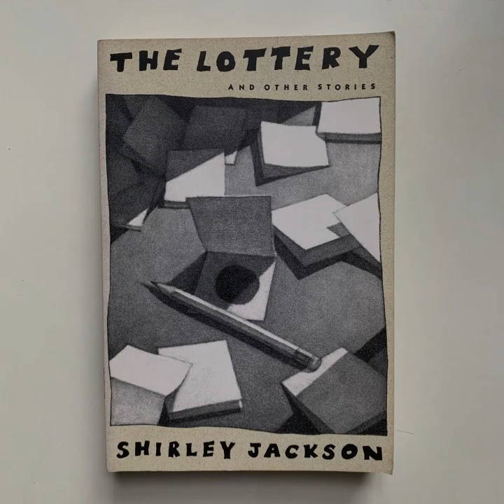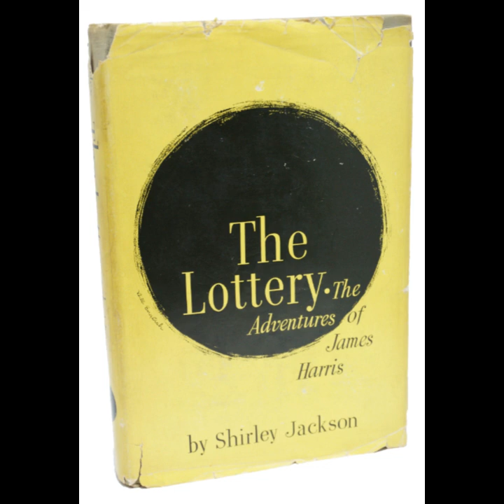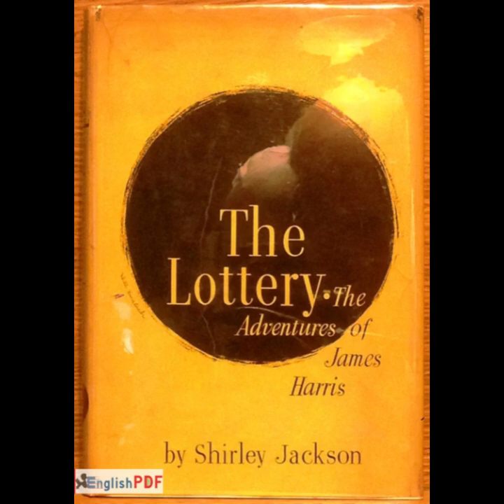"The Lottery" By Shirley Jackson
Shirley Jackson's short story unfolds in a seemingly idyllic, small-town setting where a ritualistic lottery is held annually. The narrative begins with a picturesque description of a sunny day in June, which starkly contrasts with the dark events that are about to unfold. This juxtaposition establishes an unsettling atmosphere from the outset, as the normalcy of the setting becomes a foil for the story's horrific climax.The story begins by depicting the townspeople gathering for the lottery with a casual, almost festive air. Jackson's portrayal of the townspeople—friendly and conversational—serves to underscore the story's central irony. The casual conversation about mundane topics and the relaxed demeanor of the characters, including the mention of children playing and gathering stones, sets up an expectation of a benign or even positive event. However, this facade masks the true nature of the lottery, which is revealed to be a ritualistic practice involving human sacrifice.Jackson’s exploration of tradition and conformity is central to the story. The townspeople participate in the lottery without question, driven by a blind adherence to tradition. This unexamined continuation of an outdated practice illustrates the power of social norms and the ease with which individuals can commit atrocious acts under the guise of tradition. The story critiques the way communities cling to harmful customs simply because they have always been done that way. The ritual's continuation despite its brutality reflects a chilling commentary on the dangers of conformity and the dehumanizing effect of societal pressure.The climax of the story is both shocking and poignant. As the lottery progresses, the sense of normalcy is gradually stripped away, revealing the grim reality of the ritual. The townspeople's casual demeanor as they prepare to stone one of their own reveals a horrifying level of desensitization and normalization of violence. The revelation that the "winner" of the lottery is chosen to be stoned to death is delivered with a chilling calmness that amplifies the story's impact. Jackson's portrayal of the crowd's reaction, including the protagonist's own family, underscores the extent to which the lottery has become an accepted, albeit horrific, part of their lives.The story’s symbolism plays a crucial role in its thematic depth. The lottery itself symbolizes the random and arbitrary nature of violence and the dark underbelly of societal norms. The black box used in the lottery represents the tradition’s antiquated and morbid nature. It is worn and splintered, symbolizing how the ritual has outlived its usefulness but continues due to inertia and reluctance to change. The stones that the townspeople gather and use for the stoning symbolize the collective power of the community to enact violence upon an individual, reflecting the dangers inherent in collective actions driven by unexamined traditions.Jackson’s use of foreshadowing and irony enhances the story’s impact. The seemingly benign setting and the friendly interactions among townspeople serve to mislead the reader until the story’s shocking conclusion. The story’s gradual buildup of tension, combined with the stark contrast between the setting and the climax, heightens the sense of horror and reveals the depth of the community's moral blindness.Ultimately, Jackson's story is a powerful critique of the human capacity for cruelty and the dangers of blind adherence to tradition. It forces readers to confront uncomfortable truths about the nature of societal norms and the potential for ordinary people to commit extraordinary acts of violence when those acts are sanctioned by tradition. The chilling narrative prompts reflection on the nature of human behavior and the ways in which communities can perpetuate harmful practices under the guise of maintaining order and tradition. Through its unsettling portrayal of a ritualized act of violence, the story serves as a stark reminder of the potential for darkness within human society.